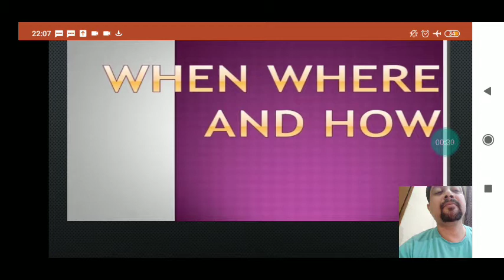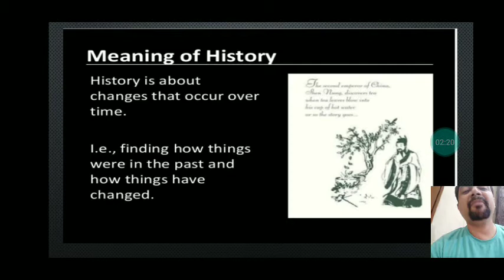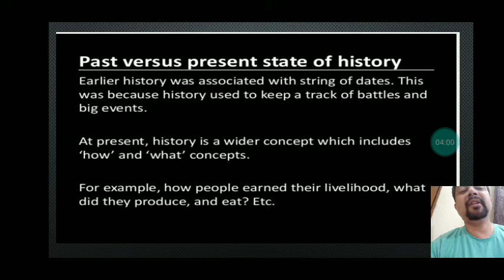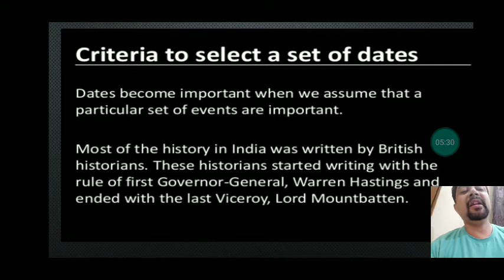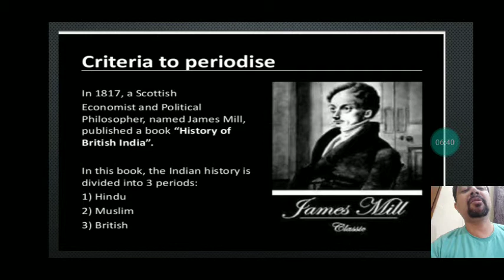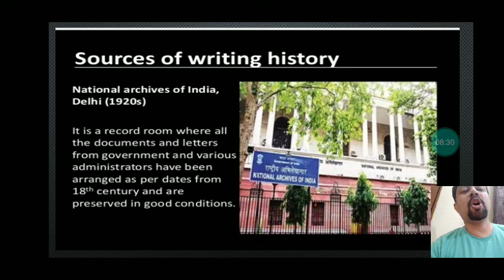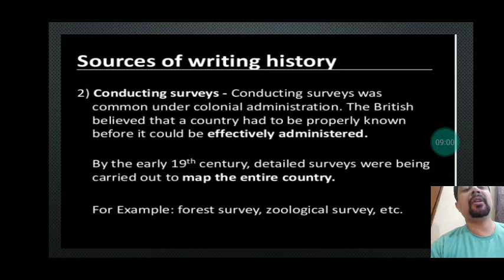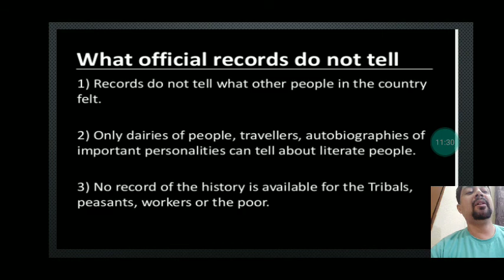8 April 2021